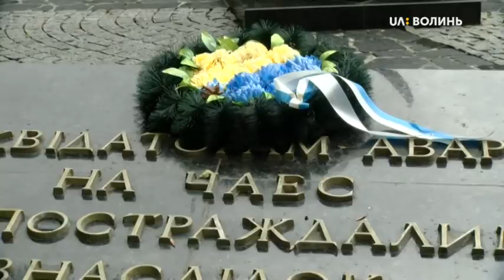У Луцьку біля пам'ятника жертвам Чорнобильської катастрофи, невідомі зламали підставку для квітів